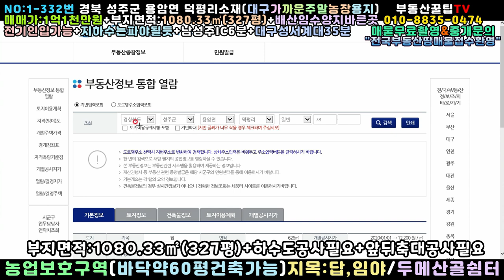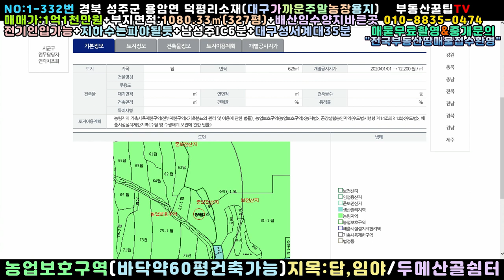NO:1-332번#성주군땅.성주땅.성주군부동산.성주부동산.성주군공인중개사.경북성주군용암면덕평리산골주말농장용지.성주군용암면덕평리산골주말농장부지.성주군용암면덕평리산골주말농장지.산골농장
경북 성주군 용암면 덕평리 산골주말농장용지매매

부지면적:1080.33㎡(327평)

매매가:1억1천만원(\110,000,000원)

평당가:336,392​원

지   역:농림지역(농업보호구역)

지   목:답,임야

특   징:​남서향토지(서북향으로 뷰가좋아요)

3m도로▶▶▶44m포장도로접

전기인입가능+지하수는 파야될듯

하수도관로 공사필요(약100m)

매실나무,감나무식재

배산임수 햇살가득 양지바른곳

인근 붕어낚시손맛터

앞뒤자락 축대공사(보강토공사)필요

성주읍내20분+남성주ic6분+성서계대35분거리